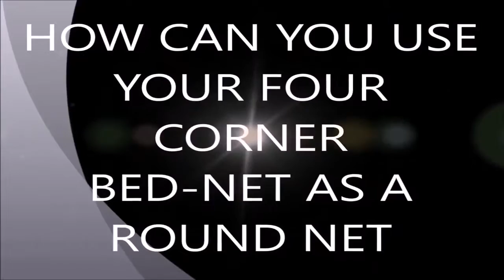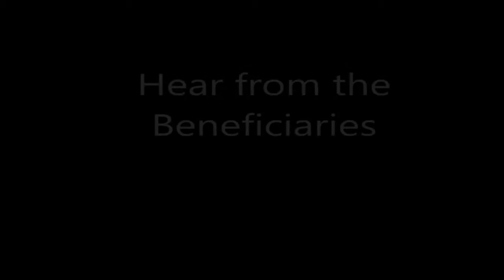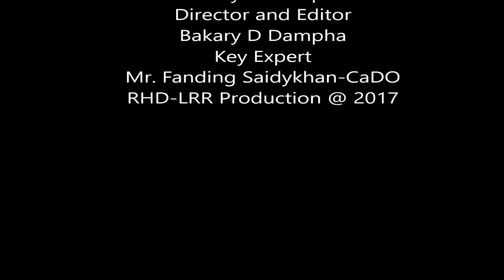Malaria Prevention using Bednets in Banjul, The Gambia, 2017